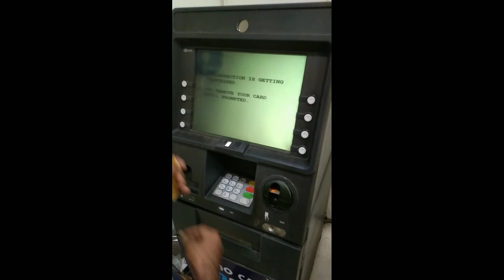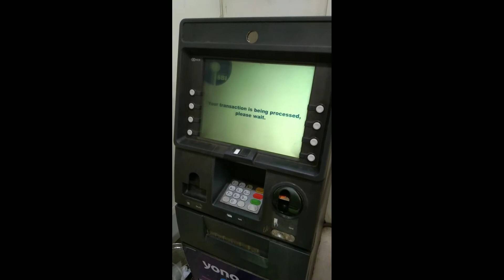ATM card se paisa kaise nikale !! atm card kaise use kare !!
aaj ke iss video main me aplogo ko bina dare atm machine se paise niklna sekhaunga bina time ko waste kiye huye!😉

pehle bar atm ko kaise use kare
atm se paise kaise nikale
atm card ko kaise use karte hai
ATM card se paisa kaise nikale
atm card kaise kam karta hai
how to use atm
cash withdrawal
atm se kitna paisa niklta h
how to withdrawal cash from atm